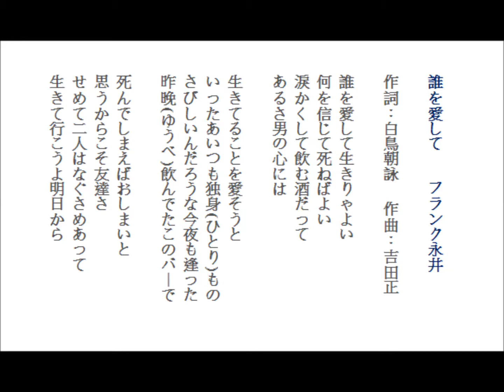誰を愛して-フランク永井 by Lonnie 20171028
練習唱日本演歌-誰を愛して-フランク永井